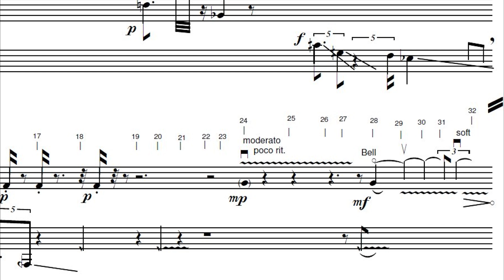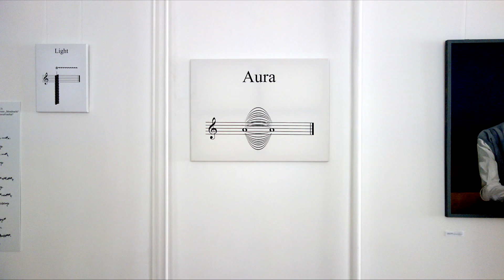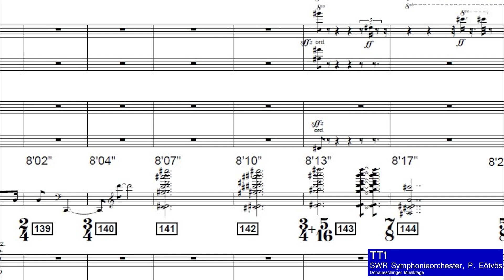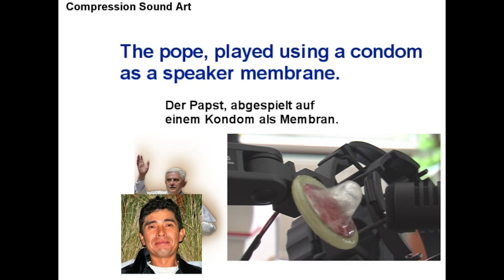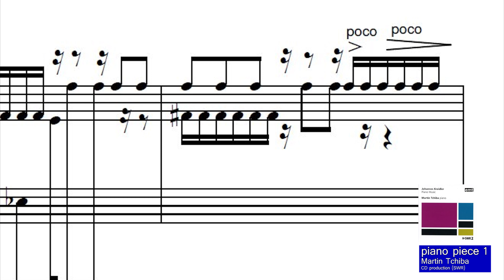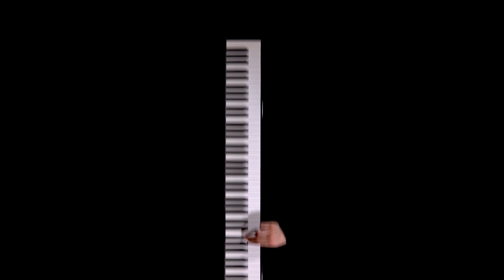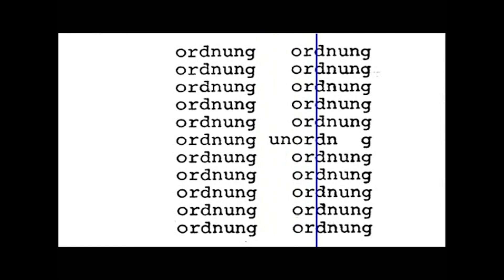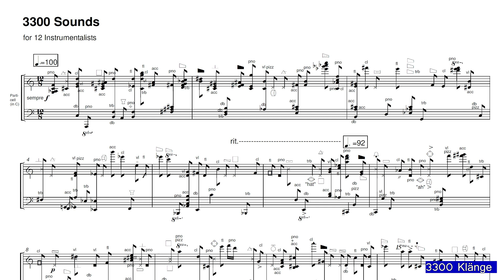Kreidler in 17 minutes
Johannes Kreidler
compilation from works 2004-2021